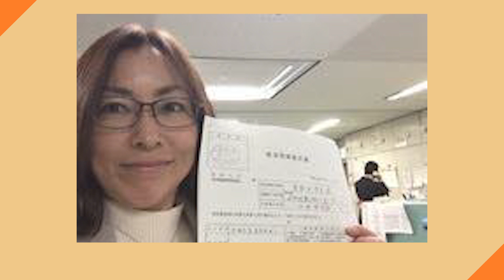自由を守る会コンセプトムービー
【地域政党自由を守る会代表上田令子の記念すべき第1回動画が完成しました！】

新型コロナウイルス肺炎問題で国民が不安にさらされ、社会が騒然としている今こそ地域最優先の私達自由を守る会の存在意義があります。

憲政史上初？！女性が代表の自由主義政党「自由を守る会」と上田令子、所属議員をどうぞよろしくお願いいたします。

★地域政党自由を守る会代表・元祖カーチャン議員【上田令子】、通称【お姐】の公式チャンネルです。

国政政党とは一線を画し、地方から日本を元気にするため 「税のムダ、不正・癒着天下りを許さない！」をモットーに地方自治・地方政治から巷の話題まで幅広く地域密着型庶民目線で発信していきます♪

★うえだれいこプロフィール
台東区立黒門小、文京区立第六中、都立三田高、白百合女子大国文科卒。外資系生保等数社を経て起業も。
長男妊娠出産で退職を迫られたこと、江戸川区での保育園探しに苦労したことから、働くマザーズと女子のために東奔西走。99年4月「江戸川ワークマム」 設立。2007年無所属初当選～2012年江戸川区議。2013年東京都議会議員初当選、17年2期連続再選。2014年地域政党「自由を守る会設立」。都議会会派『自由を守る会』幹事長。

家族：夫、二人の息子、義父母と三世代同居。ペットはセキセイインコの京ちゃん♀とルリちゃん♂

通称：お姐！
著書：「ハハノミクス！」

動画編集、テロップ作成
Welsearchの編集・障がい者チームにより手がけてます。